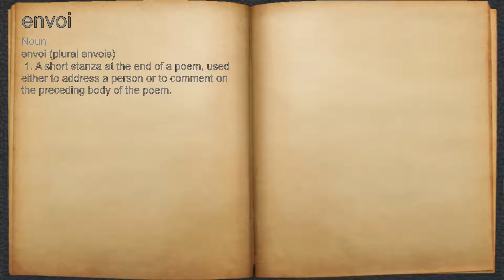What does envoi mean?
A spoken definition of envoi.

Intro Sound:
Typewriter - Tamskp